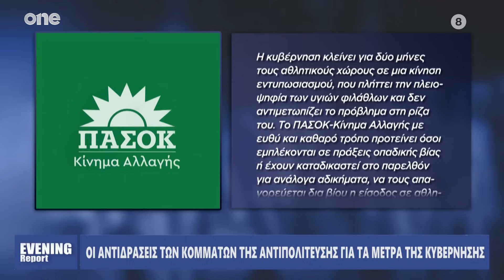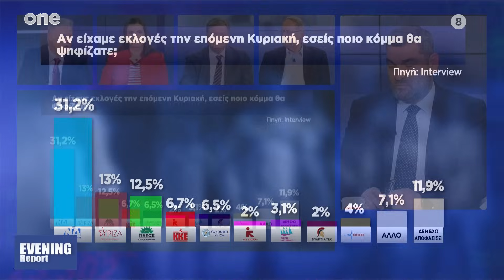Evening Report 11/12/2023 | One Channel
Ενημερωτική πολιτική εκπομπή με τον Μάνο Νιφλή καθημερινά στις 22:00 στο Οne Channel